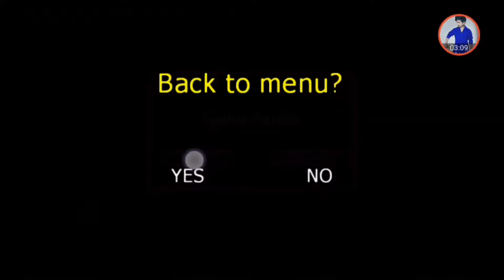fighting tiger liberal game step by step technical 3 star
fighting tiger liberal game step by step our video ko like and share jarur karri ye ga video achi lagi to subscribe and press bell icon kaar liye g ye ga aane Walle video ke liye and video enjoy and thank you

aap ka kuch puchna Hai yeah Sawal hai to Yahan Par pooch sakte hai neeche link Mujhe instagram pe Follow ke liye name technical 3 star our link

Our Facebook parr bi follow karre ne ke liye name technical 3 star

Ye sab app ke kamm ki videos link

technical 3 star